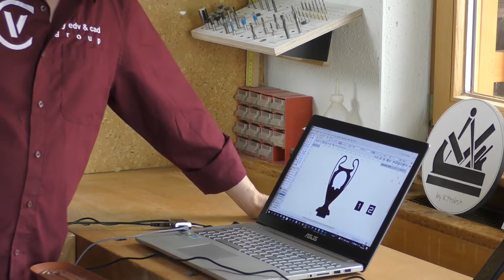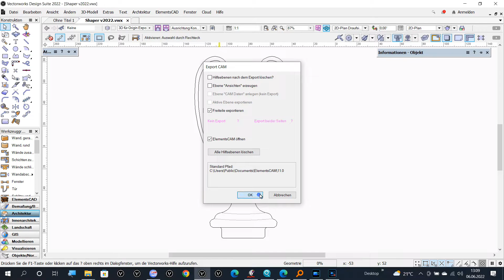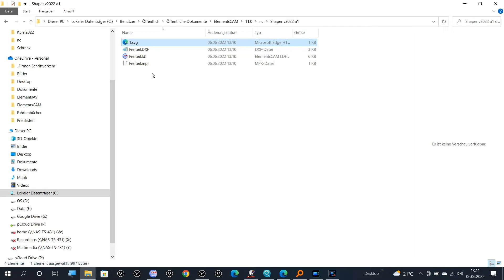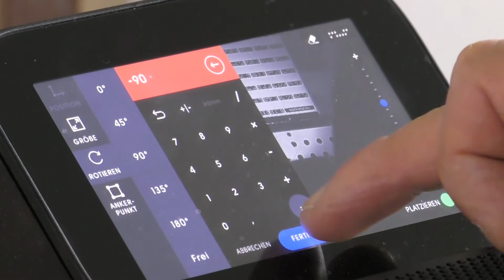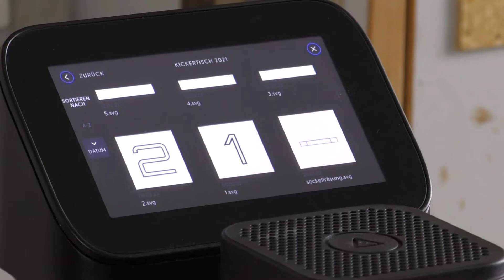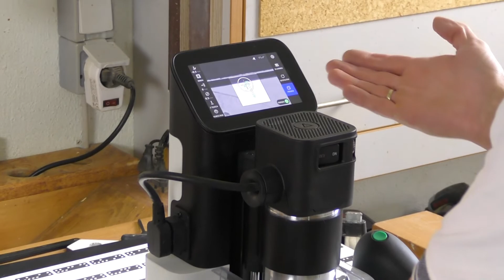Erstellen eines Kickertisches mit ElementsCAD für Vectorworks und Shaper Origin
Der Kickertisch wurde mit Vectorworks geplant und größtenteils mit der Shaper Origin Fräse gefertigt. Das Modul ElementsCAD für Vectorworks ermöglicht das Speichern einer Exportdatei, welche automatisch in eine SVG-Datei konvertiert wird.
In dem Video werden einige Beispiele von der Planung bis zur Übergabe gezeigt.

Das Interior CAD Programm ElementsCAD für Vectorworks beinhaltet Funktionen zur Planung von Möbeln, Küchen und Innenausbauten.
Das Zeichenprogramm ist mit der Tischler Branchensoftware ElementsWeb und dem CNC-Programm ElementsCAM verknüpft. Die Zielgruppe Tischler und Innenarchitekten profitieren von einem sehr guten Preis-Leistungs-Verhältnis.